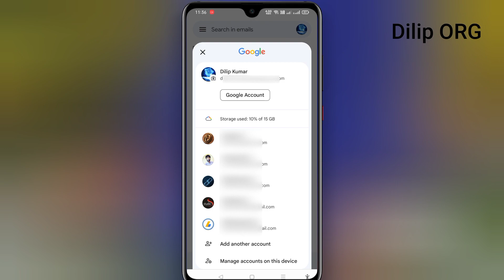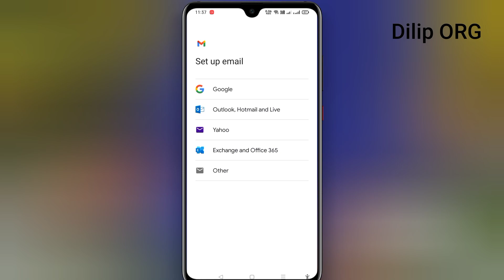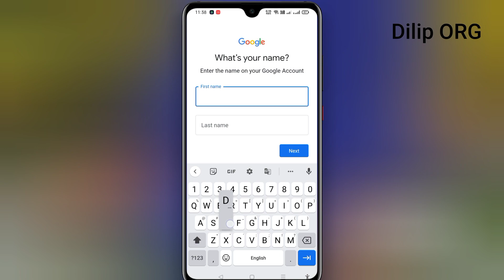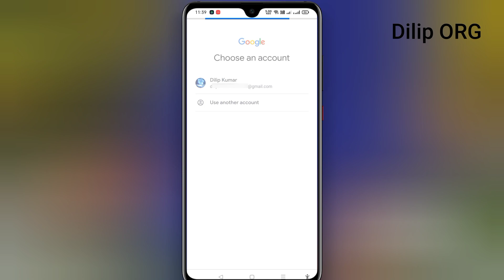How to get Anyone’s Email Address for Free | How to find email address in Gmail | Online Find Email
How do I find someone's Gmail address?
khud ki gmail id bhul gaye
forget google account ll how to